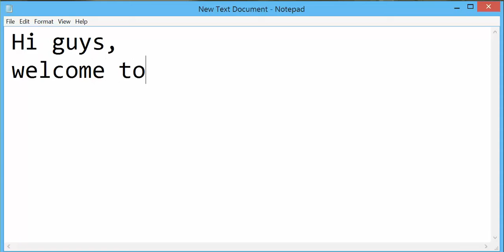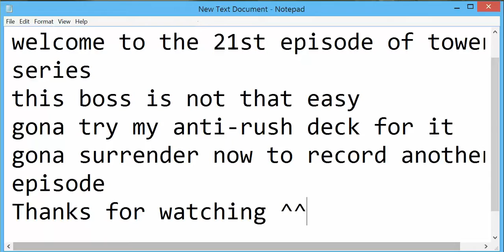Rise of Mythos - Ascention Tower lvl 46+ Series (E21)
this is an episode of Ascension Tower Series
level 46+ only, doing it as a mage
there is 39 episode of these series and I use 4 different types decks for all of them